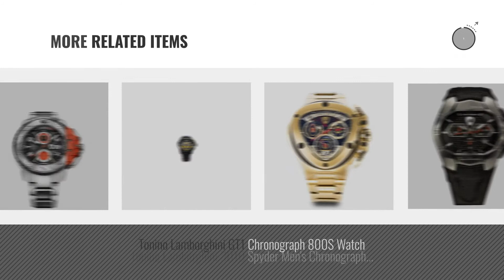Top 10 Tonino Lamborghini Men Watches [ Winter 2018 ]: Tonino Lamborghini 3018 Spyder Men's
Black Friday / Cyber Monday Tonino Lamborghini 3018 Spyder Men's Chronograph Watch by Tonino Lamborghini

Black Friday / Cyber Monday Tonino Lamborghini Brake B-1 Men's Watch by Tonino Lamborghini

Black Friday / Cyber Monday Tonino Lamborghini Mens Watch Spyder Dark Line Mod. 3132 Chronograph 3123 by

Black Friday / Cyber Monday Tonino Lamborghini 3017 Spyder Chronograph Watch by Tonino Lamborghini

Black Friday / Cyber Monday Tonino Lamborghini 3020 Spyder Men's Chronograph Watch by Tonino Lamborghini

Black Friday / Cyber Monday Tonino Lamborghini 1115 Spyder Men's Chronograph Watch by Tonino Lamborghini

Black Friday / Cyber Monday Tonino Lamborghini Spyder 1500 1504 Chronograph Jumbo Mens Watch by Tonino Lamborghini